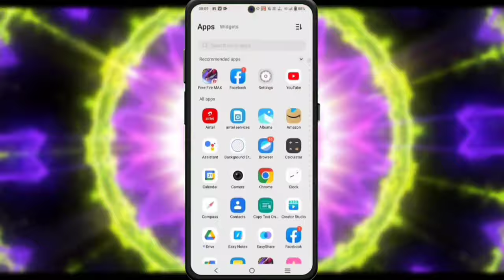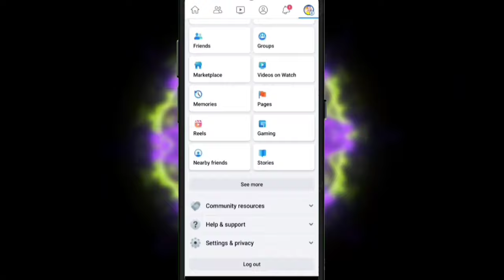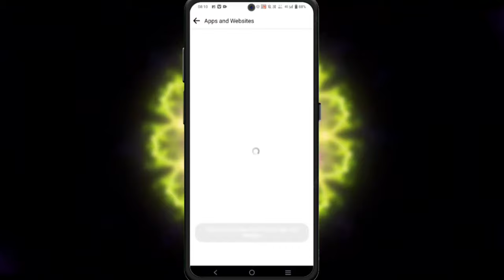Free Fire এর অ্যাকাউন্ট কিভাবে Delete করবে🤔 | How To Delete Free Fire Facebook Account Permanently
📱My Device

how to delete free fire account from facebook bangla
how to delete free fire bangla
delete free fire account permanently bangla
how to delete free fire account from google
delete free fire account bangla
after update how to delete free fire account
facebook free fire account delete free fire id bangla
How To Delete free Fire
Delete free Fire Facebook Account
Facebook Account Permanently
Free Fire Account ko Delete kese kre
2022

My Game UID :- 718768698 [Toton_Gaming]
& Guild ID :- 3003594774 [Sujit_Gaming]